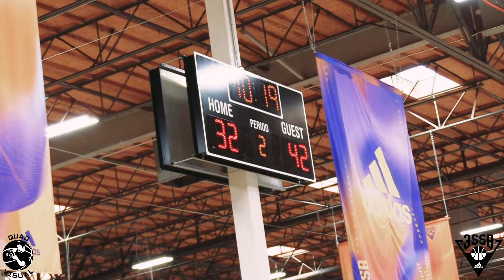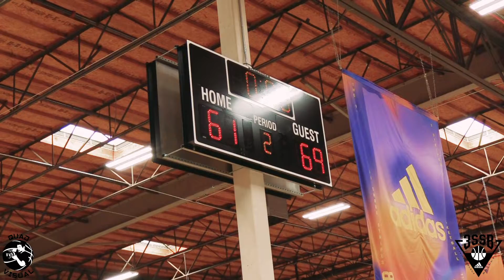Mass Rivals 17U 3SSB vs Atlanta Celtics 17U 3SSB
Full 17U Game of Mass Rivals vs Atlanta Celtics at The 3SSB Open in California!